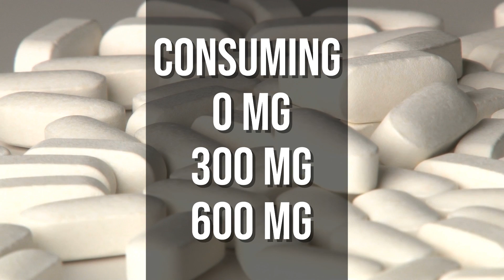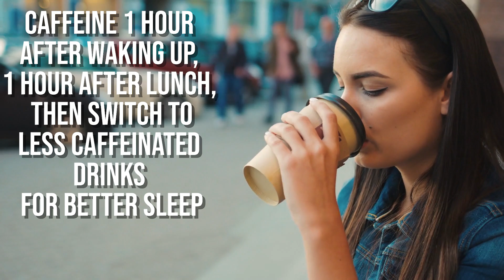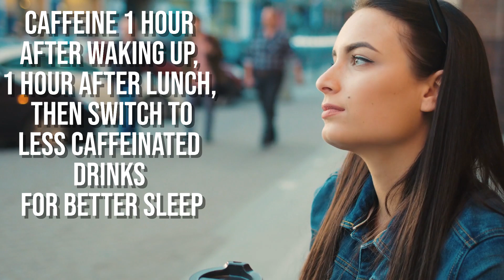Morning Coffee: Are You Drinking it too Soon after Waking?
Morning Coffee: Are You Drinking it too Soon after Waking? - Thomas DeLauer

Humans are guided by the 24-hour hormonal cycle referred to as the circadian clock, which is preprogrammed into us genetically and although we can mess with our cycles through lifestyle habits, the major factor in its regulation is sunlight

One of the things that this clock controls in humans is the release of cortisol which makes us feel alert and awake

The peak production of cortisol occurs between 8–9 am (under normal circumstances) - this means that at the time that many people are having their first cup of coffee, their bodies are actually "naturally caffeinating" the most effectively

The times of peak cortisol levels in most people are between 8-9 am, 12-1 pm and 5:30-6:30 pm

Therefore, timing your coffee breaks between 9:30-11:30 and 1:30 and 5:00 takes advantage of the dips in your cortisol levels when you need a boost the most

Chronopharmacology can be defined as the study of the interaction of biological rhythms and drug action

One of the most important biological rhythms is, as mentioned, your circadian clock - this endogenous 24 hour clock alters your physiology and behavior in variety of ways but it can also alter many properties of drugs including drug safety (pharmacovigilance), pharmacokinetics, drug efficacy, and possibly drug tolerance

Fun fact: In studies, by creating an "island" in the brain by methodically cutting the hypothalamus away from any surrounding tissue, the circadian clock was completely lost

So drinking your morning coffee at 8am isn’t really the best time due to the circadian rhythm of cortisol production at that time

Drug tolerance is an important subject, especially in the case of caffeine since most of us overuse this drug

Therefore, if we are drinking caffeine at a time when your cortisol concentration in the blood is at its peak, you probably should not be drinking it

In the morning then, your coffee will probably be the most effective if you enjoy it between 9:30 and 11:30am, when your cortisol levels are dropping before the next spike

Published in The Journal of Clinical Sleep Medicine, researchers analyzed how caffeine disrupts sleep when consumed at different points in time during the day

The volunteers included 12 healthy men and women who were normal sleepers and regularly consumed moderate amounts of caffeine

During the study, they maintained their normal sleep routines with bedtimes from 9 pm to 1 am, and wake times of 6 am to 9 am - they slept somewhere between 6.5 to 9 hours each night without napping during the daytime

Participants were given a fixed dose of caffeine, along with placebos, at 0, 3, and 6 hours before bedtime - 400 mg of caffeine was administered, which is equivalent to around four cups of coffee

Researchers monitored signs of sleep disturbance using a sleeping monitor and found:

At 0, 3, and 6 hours before bedtime, caffeine had a significant effect on sleep disturbance - even caffeine consumed 6 hours before bed affected sleep amounts by over an hour

Sleep quality was diminished when caffeine was consumed at all three points during the day. Compared to the placebo, there was a significant amount of time spent awake during the night, including when caffeine was consumed 6 hours before.

However, the perception of caffeine’s effect on the body was not a direct measure of how it affected sleep

When caffeine was consumed 6 hours before bed, they did not report any effect to their sleep quality - the sleep monitor showed a different story, though

Concluded that we shouldn’t fully rely on our own perceptions to judge how caffeine is really affecting us, especially when it comes to sleep

1) Caffeine Stimulation of Cortisol Secretion Across the Waking Hours in Relation to Caffeine Intake Levels. (n.d.). Retrieved

2) Drake C , et al. (n.d.). Caffeine effects on sleep taken 0, 3, or 6 hours before going to bed. - PubMed - NCBI.

3) Chu, M. (2017, August 14). The Latest Time You Should Drink Coffee, According to Science.

4) Anthony Wing Kosner. (2014, January 6). Why The Best Time To Drink Coffee Is Not First Thing In The Morning.